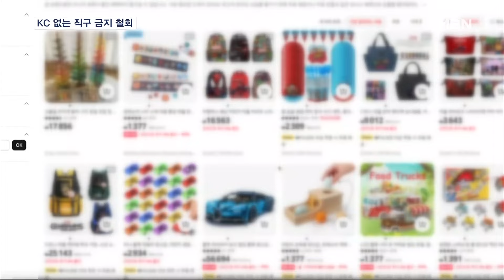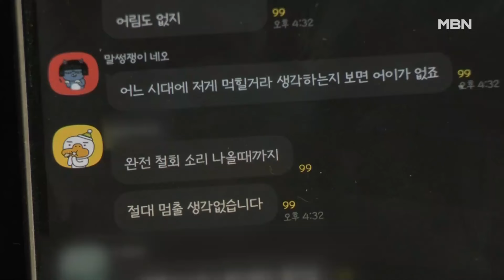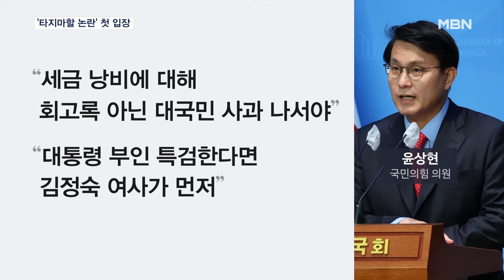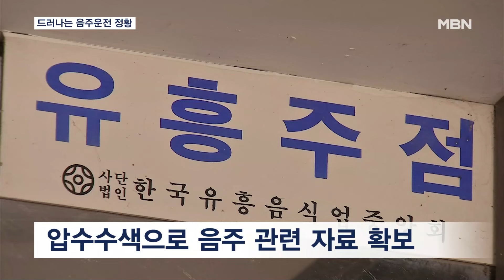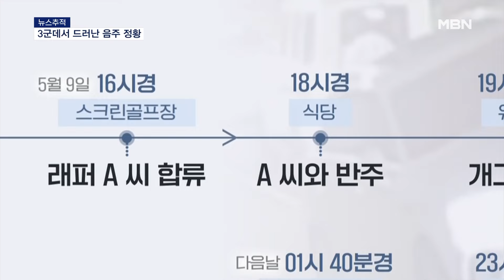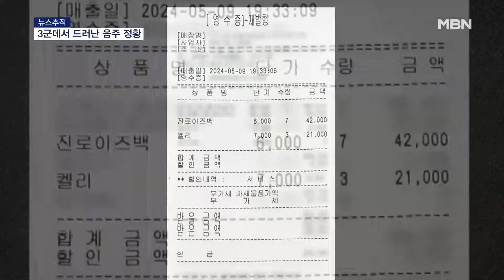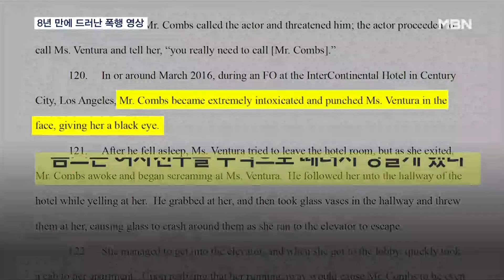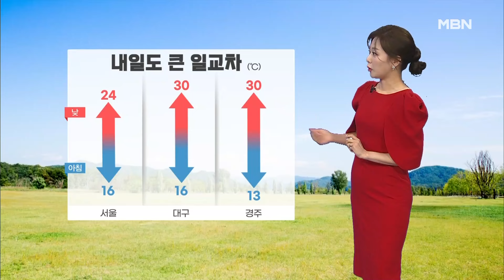MBN 뉴스센터 [다시보기] KC 없는 제품 직구 금지 사흘 만에 사실상 철회 - 2024.5.19 방송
KC 없는 제품 직구 금지 사흘 만에 사실상 철회
사흘 만에 정책 번복에 소비자 혼란만
169일 만에 대중 앞에 등장…윤 대통령 부부 사리 반환 기념식 참석
'김건희 여사 명품 가방' 고발인, 내일 검찰 출석…"추가 고발"
'김정숙 단독외교' 문 회고록에 난타하는 국민의힘 "특검 먼저"
'친문 적자' 김경수 전 경남지사 귀국…연일 당원 달래는 이재명 "언제나 전체 생각해야"
개혁신당 새 대표에 허은아…"차기 대선에 대통령 탄생시키겠다"
[정치톡톡] 김건희 여사 공개 행보 왜? / 김경수의 역할론 / 또 선긋는 한동훈
입만 댔을까…드러나는 음주운전 정황
세 군데서 드러난 음주 정황…콘서트 취소 가능성
음주 트럭 음식점 돌진…횡성휴게소 차량 사고로 1명 숨져
미국 힙합 가수, 여자친구 폭행 영상 8년 만에 공개
큰 일교차에 구내염 주의…몇 달간 안 나으면 구강암 의심
고물가에 장난감 가격도 고공행진…젊은 부모들 '빌려 쓰고 나눠 쓰고'
허웅·허훈 이어 2세 전쟁…강지훈·강성욱 "아빠 넘는다"
대통령실 "의대 정원 학칙 개정 완료해 달라"
'채해병 순직' 수중 수색 지시 윗선은?…여단장·대대장 대질 조사
[날씨] 절기 '소만' 낮 더위 이어져…내일 경기·강원 비 조금